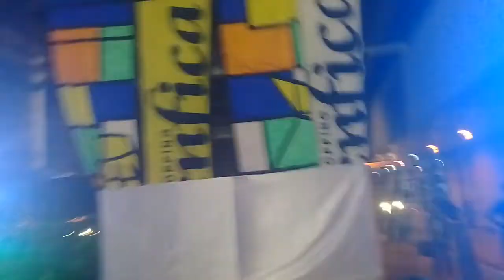Geração RBD Cover - Sálvame | Marcha Por RBD 2017 - Dia Mundial do RBD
Carol Muller - Anahí Cover